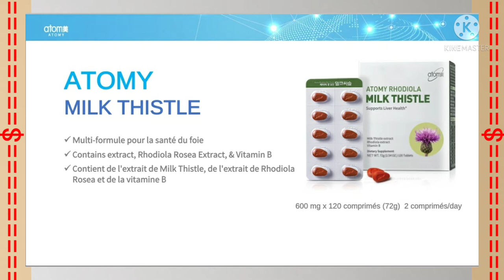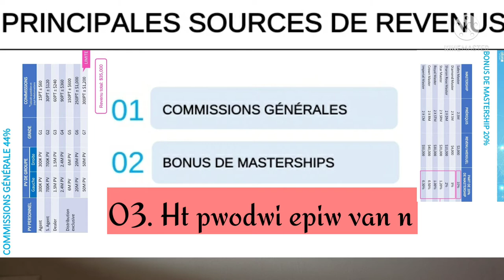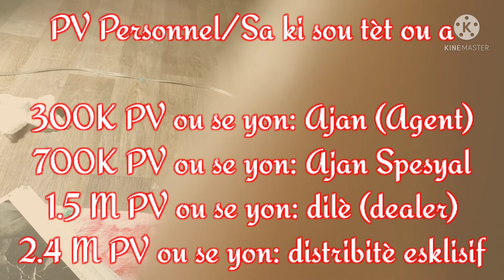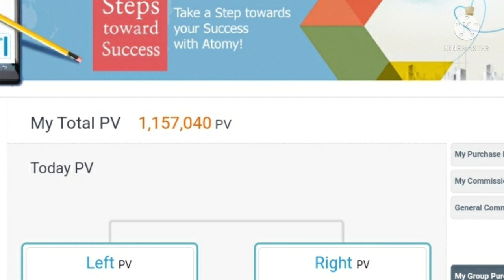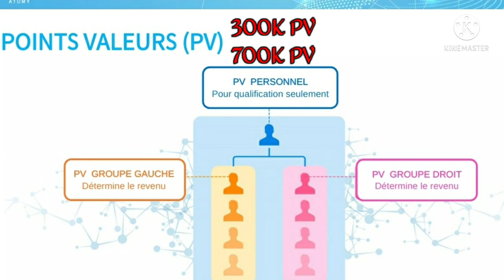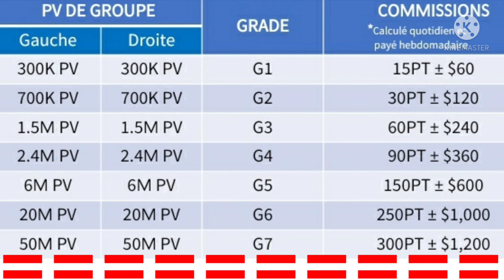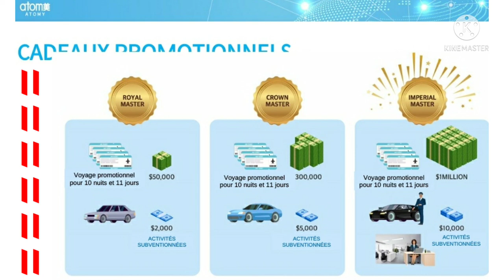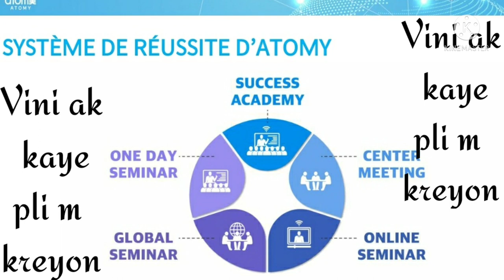Atomy, tout saw dwe konnen # 4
Video sa a pral montrew kijan pou ka fè
byen biznis Atomy an. Tout sa w dwe
konnen sou biznis Atomy an kap kontinye
ouvri pòt li nan pliziè peyi pou geri malad yo
e pou pote yon bote eksepsyonèl pou tout moun ki vle itilize prodwil yo.
 Gen 2 jan ou byen 2 fason ouka fè kòb nan
Atomy. Suiv video a nèt...